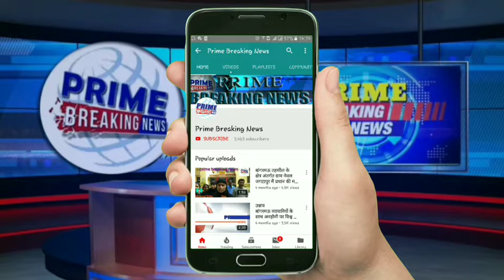बल्ब की कालाबाजारी करने के चक्कर मे कर रहे तीन से चार कनेक्सन